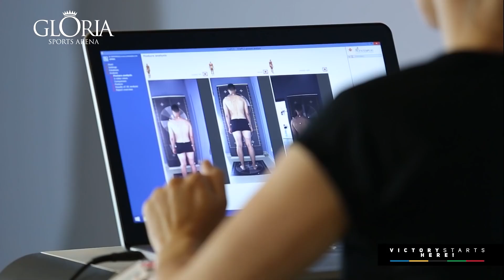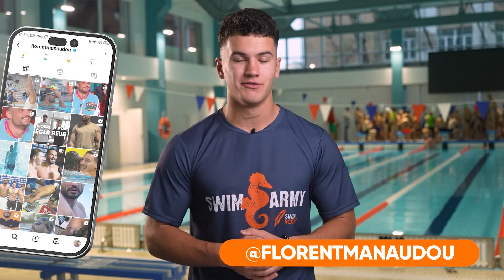ФЕНОМЕНАЛЬНЫЕ РЕКОРДЫ в плавании / Как тренируется и живёт чемпион Флоран Манаду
Ракеты, привет. Сегодня у нас третий ролик из рубрики "Как тренируются чемпионы" и расскажем мы о невероятном пловце из Франции Флоране Манаду (Florent Manaudou).

✅ НАШИ КОНТАКТЫ:
• Инст - @swim_rocket